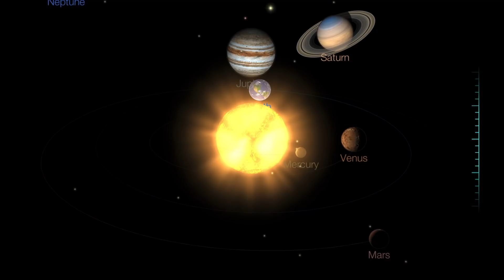46 Erupting Volcanoes / 100's Showing Signs Of UNREST / Alaska Volcanoes / August 20 EQ WATCH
August 15, 2021
NEW Japan Fukutoku-Oka-no-Ba, and Nishino-Shima, Submarine Volcanoes! / 100's Showing Signs Of UNREST / alaska Volcanoes / August 20 EQ WATCH

Observing for Week 32 2021 volcano Activity Report and planetarypositioning
46 Volcanoes Active and erupting across the planet. Hundreds are showing signs of Unrest as embark on jupiter retrograde, Complete alignment on August 20th 2021.
Watch for Seismic UPTICK Across the Subduction ZONES across the World.